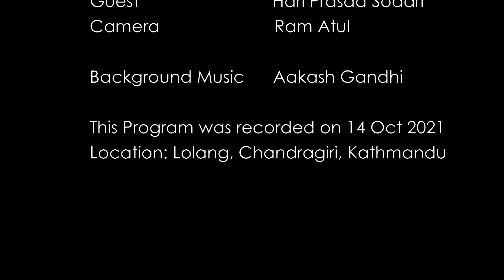Ep80 Hari Prasad Sodari नवदुर्गाको नौ दिने साधना कसरी गर्ने? दशैं पर्व भित्र लुकेको रहश्य र बिज्ञान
बडा दशैं पर्वको हार्दिक मंगलमय शुभकामना सँगै आज हामीले दशैं बिशेष कार्यक्रम तयार गरेर ल्याएका छौ ।  नवदुर्गाको नौ दिने साधना कसरी गर्ने ? पितृपक्ष पस्चात नै किन आउछ विजया दशमी पर्व ? आदी प्रश्न सँगइ दशैं पर्व भित्र लुकेको रहश्य र बिज्ञान लाई उजागर गर्न यो कार्यक्रम सफल हुने छ भन्ने आशा सँगै प्रस्तुत छ अंक ८० ।

साधक, ध्यानी, ज्ञानी र भक्तजनको आध्यात्मिक उन्नति र सत्संगको लागी यी कार्यक्रम मिठो खुराक बन्ने छ भनेर यो कार्यक्रम निर्माण गरिएको हो । यी प्रस्तुती तयार गर्न हामी निकै मिहिनेत साथ समय र श्रम खर्च गरी रहेका छौ ।

हाम्रो कार्यक्रमले हजुरलाई कुनै पनि तरिकाले सहयोग गरिरहेको छ र हामीलाई हौसला दिनलाई  हाम्रो यो पुन्यकर्ममा सहभागी हुन चाहानुहुन्छ भने हामीलाई सहयोग गर्न सक्नुहुने छ ।

Esewa:
Suvas Chandra Kandel

बैंक खाता
Kirtipur Branch.

Guest : Hari Prasad Sodari
Created & Hosted by Suvas Agam
Location : Kathmandu Nepal